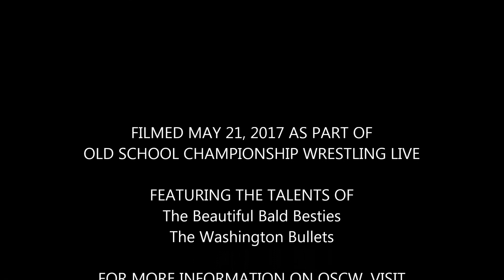The Beautiful Bald Besties vs. The Washington Bullets (OSCW; 5-21-2017)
May 21, 2017 - Tag team action to determine the number 1 contender to the OSCW tag team championship between The Beautiful Bald Besties and The Washington Bullets!